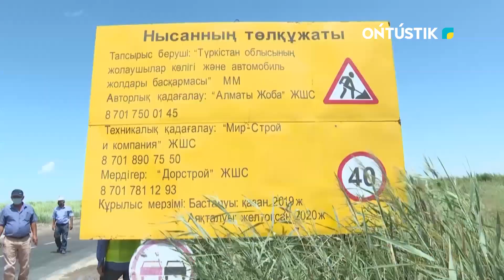ШАРДАРА - АРЫС КҮРЕ ЖОЛЫ ЖӨНДЕЛУДЕ